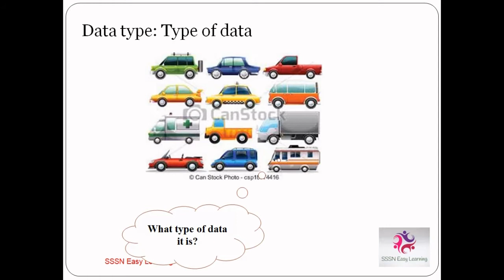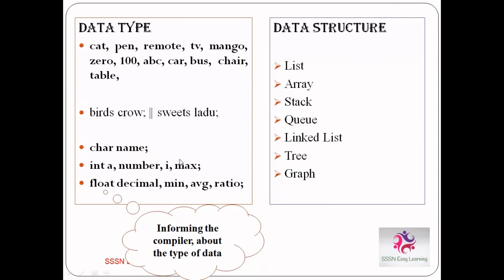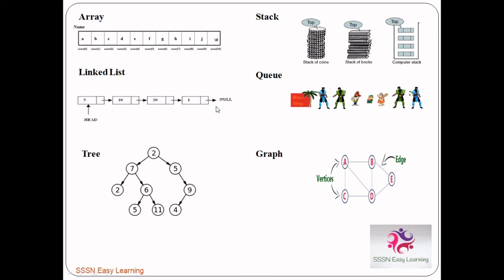Difference between Data Type and Data Structure | Tamil | 4mins| Computer Science | Beginners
In this video I'll be talking about Difference between Data Type and Data Structure (in 4mins) hope u like it.

 Note: Strictly Not for Computer experts, Only for beginners!